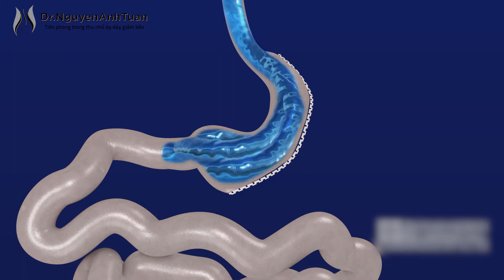Sau phẫu thuật nội soi thu nhỏ, dạ dày có bị giãn ra không?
Sau phẫu thuật thu nhỏ, phần dạ dày còn lại có bị giãn ra không?
Đây là một thắc mắc được rất nhiều người quan tâm. Hôm nay, Dr.NguyenAnhTuan sẽ giải đáp vấn đề này để mọi người được rõ hơn.
⚜ 𝐃𝐫. 𝐍𝐠𝐮𝐲𝐞𝐧 𝐀𝐧𝐡 𝐓𝐮𝐚𝐧 ⚜
Tiên phong trong thu nhỏ dạ dày giảm béo
Cam kết đồng hành suốt đời cùng người bệnh
📞 SĐT Trợ lý PGS: 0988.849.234
🏢 Địa chỉ:
Hà Nội: Số 79 Lê Duẩn, phường Cửa Nam, quận Hoàn Kiếm.
TP. HCM: Số 199/6 Hoàng Văn Thụ, Phường 8, Quận Phú Nhuận.